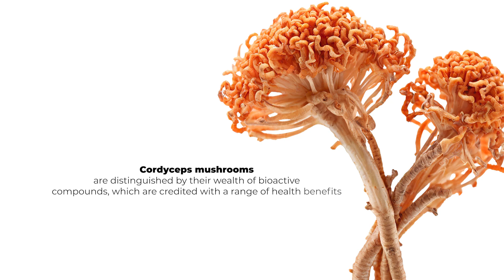OurDoctor - What Are Cordyceps Mushrooms?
OurDoctor FNP-BC Clarissa Guerrero Discusses What Are Cordyceps Mushrooms. Technically Referred To As Cordyceps Seneses, These Fungus Have A Colorful Past. Originally Thought To Increase The Vigor And Vitality Of Cattle, They Were Later Discovered By Humans To Have Health-promoting Qualities.

A Multitude Of Health Advantages Are Associated With The Abundance Of Bioactive Chemicals Found In Cordyceps Mushrooms. These Include Increasing Libido, Raising Energy Levels, And Enhancing Physical Performance.

Cordyceps Has Gained Popularity Among Fitness Enthusiasts And Athletes Worldwide Because To Its Inherent Capacity To Improve Oxygen Usage, Boost Endurance, And Reduce Tiredness. This Makes It A Fantastic Supplement For Anyone Wishing To Improve Their Athletic Performance Without The Use Of Drugs.

OurDoctor provides the same accurate diagnosis and high-quality treatment as an urgent care face-to-face visit, but more cost-effectively and in your own home. 24/7 online care for Covid, Cold & Flu, Fever, Headaches, Sore Throat, Diarrhea, Urinary Tract Infection, Pink Eye, and more!